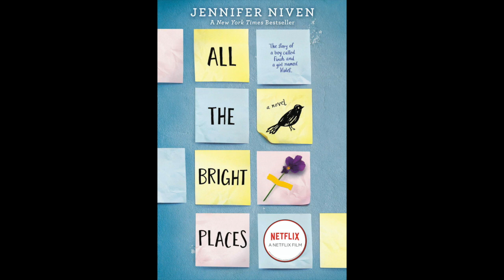Chapter 3, All the Bright Places By Jennifer Niven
Welcome to Chapter 3. In this chapter we get to experience a day in the life of Theodore Finch. You'll notice my choppy speech patterns when Mr. Black is talking. It's written like this in the book to account for his wheezing...just so you know. Thank you for your patience as I try different recording options to improve my audio. I hope the videos are louder and easier to hear. I hope you're enjoying 'All the Bright Places'. To request a future reading please send a comment with the title and author. Thanks again and enjoy Chapter 3.